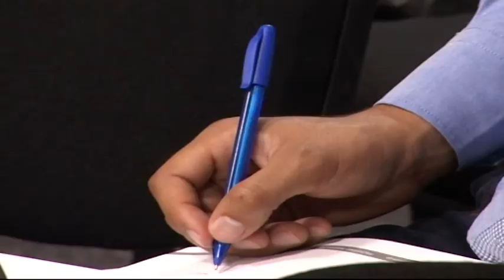موجز الاخبار 10-7-2013